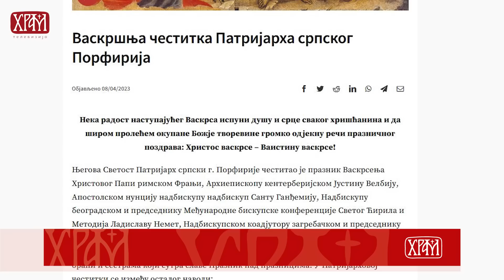Вести из Цркве за 09.04.2023.